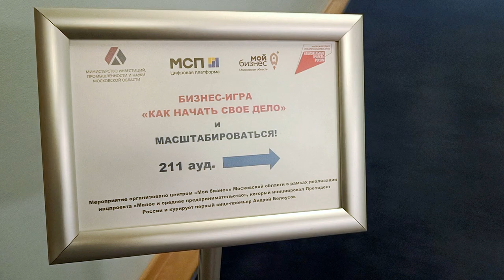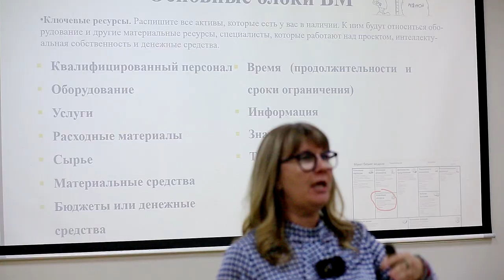24.10.2023 Бизнес-игра «Как начать свое дело» / Vladarovo TV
О ВИДЕО: Бизнес-игра «Как начать свое дело» .

Мероприятие организовано центром «Мой бизнес» Московской области в рамках реализации национального проекта «Малое и среднее предпринимательство», инициированного Президентом РФ. Куратором нацпроекта является первый вице-премьер Андрей Белоусов.

Офицерова Ольга
– Предприниматель, разработчик бизнес-игр, методист и автор программ рекомендованных Минэкономразвития РФ для повышения предпринимательских компетенций, Руководитель Комитета по развитию Женского предпринимательства ВРО «Опора России», федеральный бизнес-тренер.

Киреева Анна
– Предприниматель, методист и организатор образовательных программ и по развитию предпринимательских навыков. Эксперт по дизайн мышлению и управлению гибкими навыками. Федеральный бизнес-тренер.

СПАСИБО!